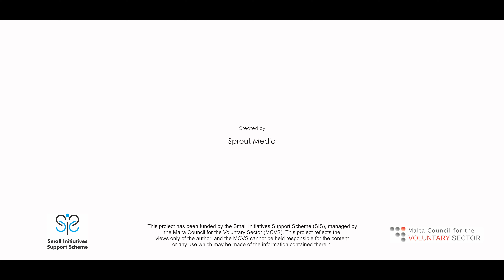The Planting Trees, Planting Dreams Documentary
How valuable are these tree planting events?
Do they really impact the environment and the community?
Do the young students understand what is going on?
In this easy to watch, 20 minute documentary, we discover the intentions and motivations of the people behind the Planting Trees, Planting Dreams Campaign.
Please share and help us spread the awareness on local events and organisations such as these.
This is a collaboration between Why Not?, Sprout Media, Learning about Forests - LEAF and The 'Grow 10 Trees' Project and is supported by the Small Initiatives Scheme (SiS)/Malta Council for the Voluntary Sector.
Special Thanks To The Schools & Students Involved:
Lija - Balzan - Iklin Primary School
San Gorg Preca College Middle School Blata l-Bajda
Boys' Learning Support Centre